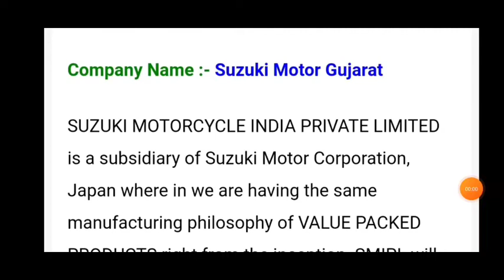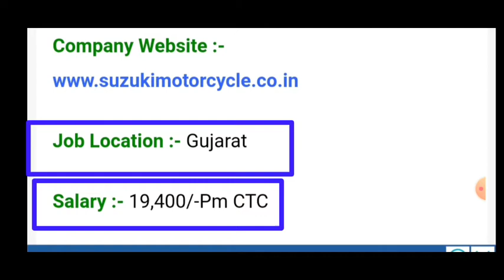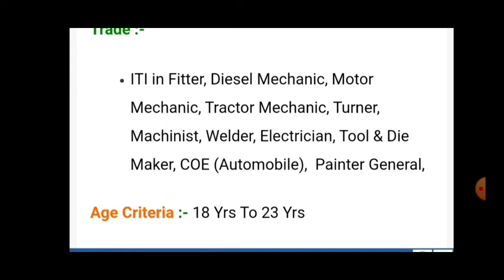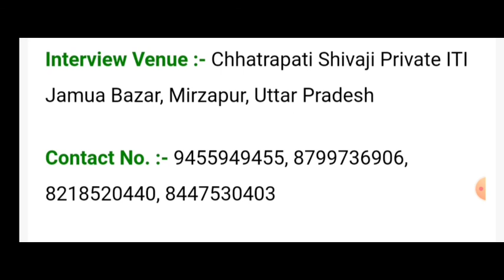SUZUKI MOTOR GUJRAT PVT LTD RECRUITMENT || ITI PRIVATE JOB